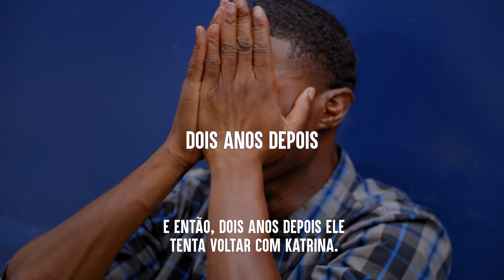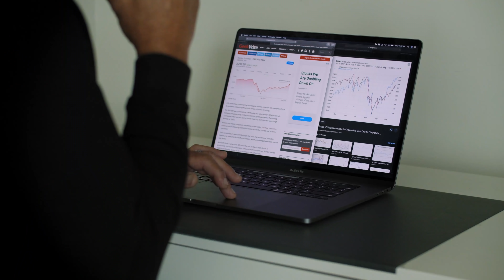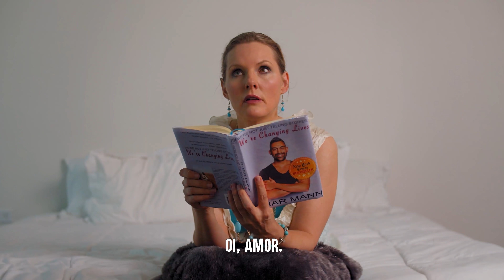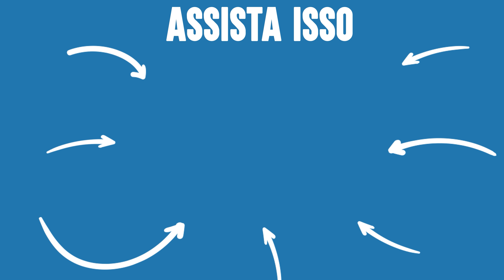Homens Que NÃO APRECIAM Suas Esposas | Dhar Mann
⚑ APP MÓVEL ⚑

⚑ LOJA EXCLUSIVA! ⚑

CAPÍTULOS:
00:00​​    Marido Abandona Esposa Grávida Se Arrepende da Decisão Que Tomou
05:23    Marido Trai Esposa Com Sua Melhor Amiga Logo Se Arrepende
09:31    Homem Engravida a Melhor Amiga Da Esposa Se Arrepende no Final
14:38    Marido Ocupado Negligencia Sua Esposa e Família e Aprende Uma Lição
19:48    Vídeo Recomendado Para Assistir